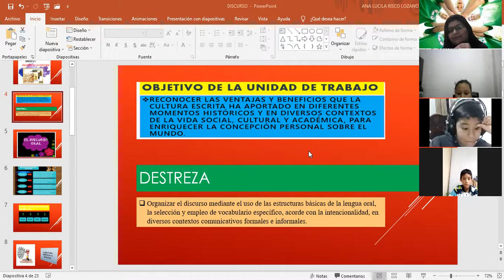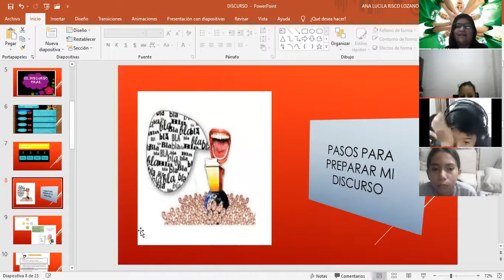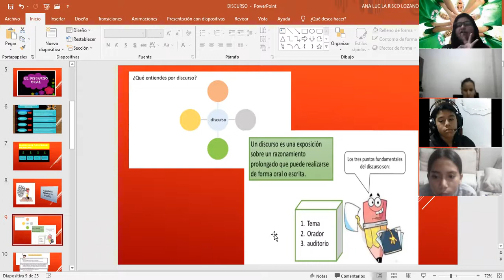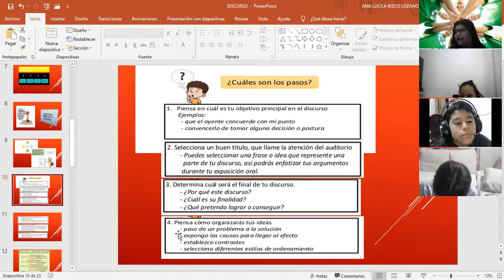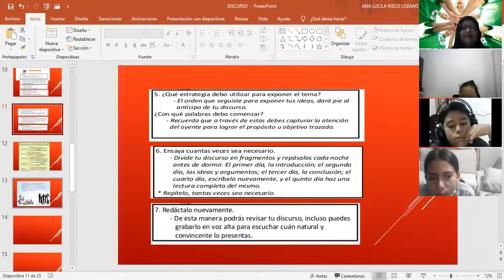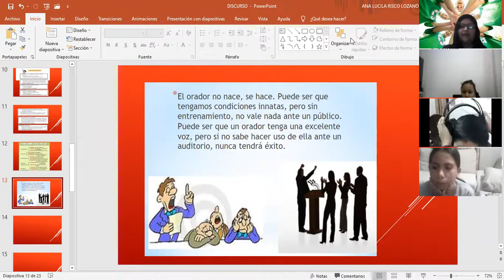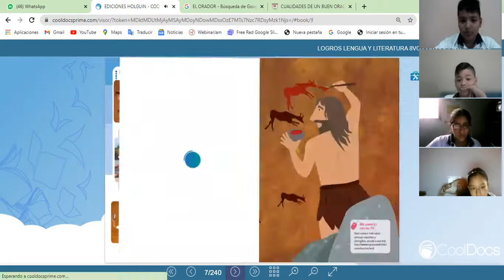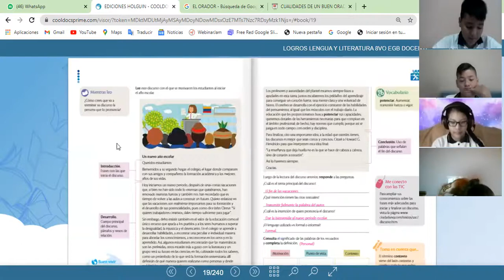PROVEEDORES Y CLIENTES